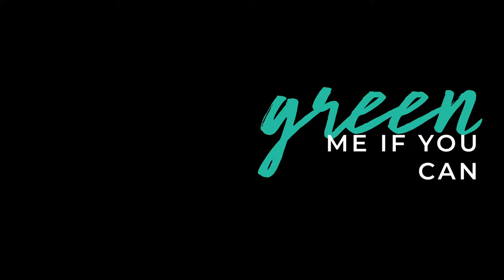What does someone in corporate sustainability think about going green?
Ellie Tang, Head of Sustainability from New World Development Company, talks inspirations, her favourite movie, her LittleGreenSteps, and more in this episode of GreenMeIfYouCan.